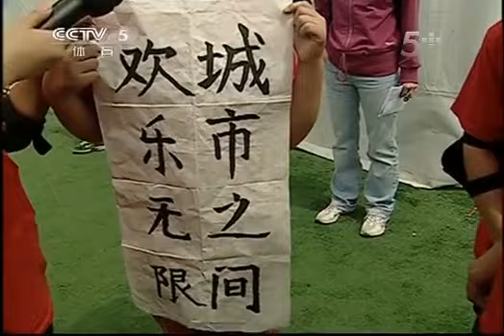城市之间 《城市之间》 20130820 《英雄少年》